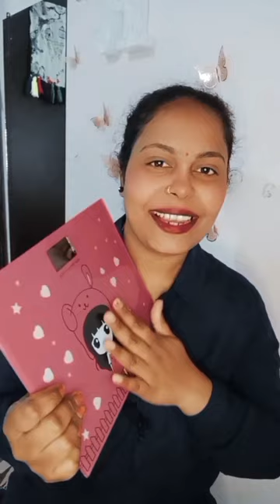Take a look at this Luxafare Electronic Digital LCD Personal Weighing scale For Body Fitness#shorts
Take a look at this Luxafare Electronic Digital LCD Personal Weighing scale For Body Fitness Scale Weighing Machine

Take a look at this Luxafare Electronic Digital LCD Personal Weighing scale For Body Fitness Scale Weighing Machine for Human Body Weight machine Bathroom Scale Weighing Scale on Flipkart